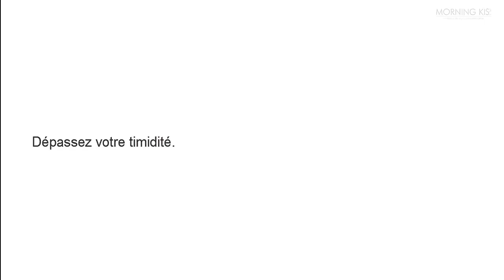Où emmener une femme pour un 1er rendez-vous ?